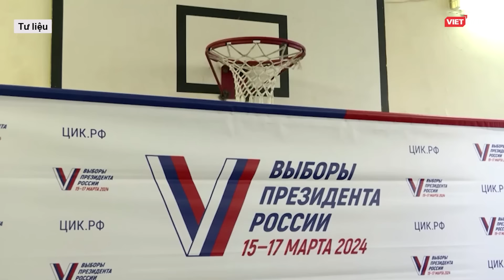Toàn cảnh Quốc tế 17/3: Nga liên tục nướng vũ khí hiện đại của Kiev, đẩy Ukraine vào thế hoảng loạn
Nga Ukraine mới nhất l Toàn cảnh Quốc tế 17/3: Nga liên tục nướng vũ khí hiện đại của Kiev, đẩy Ukraine vào thế hoảng loạn
- Chiến lược mới của Nga đẩy Ukraine rơi vào tình thế “nước sôi lửa bỏng”
- Nga chuẩn bị cho chiến dịch tấn công lớn vào mùa hè
- Ông Zelensky thề đáp trả cuộc không kích vào Odessa, vùng biên giới Nga đóng cửa trường học
- Hệ thống bỏ phiếu điện tử bầu Tổng thống Nga hứng chịu 160.000 cuộc tấn công
- Tổng thống Pháp Macron nói “đưa quân vào Ukraine sẽ cần thiết” trong tương lai
- Ukraine ném thiết bị nổ phá hủy các điểm bỏ phiếu bầu cử Tổng thống của Nga